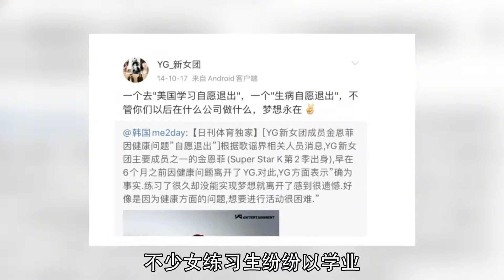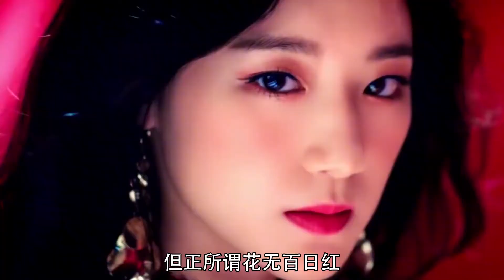赵美延：曾是BLACKPINK预备成员，却在出道前离开YG错失爆红机会